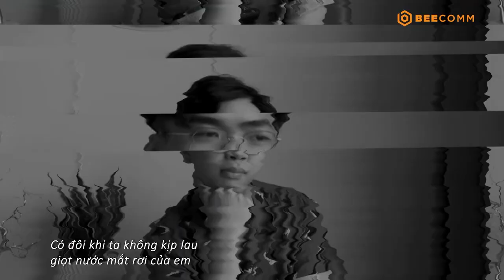CHUYỆN ĐÓ CHUYỆN ĐÂY 2 TẬP 20: Trai đẹp Vô địch Beatbox Châu Á tiết lộ bị mọi người xa lánh mùa dịch